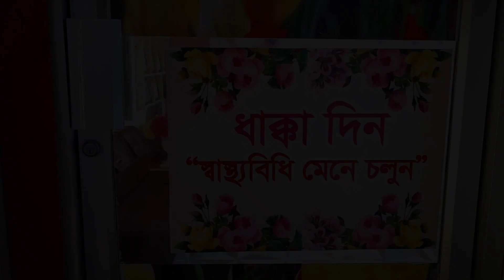First party look makeover by Gopalganjs first Beauty Parlor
We visited  Faison Beauty Parlor,Gopalganj on 11  06, 2022 and spend sometime there. Watch the vlog to get to know what we've done on that day.
'You guys are really amazing. Take love from the core of my heart❤️I hope You force it to 2k soon😍
আপনাদের এক একটি কমেন্ট, লাইক ভালো ভালো ভিডিও বানানোর জন্য আমাকে আরও দায়িত্বশীল করে তোলে।আপনাদের ভালোলাগা আর খারাপ লাগার বিষয়-গুলো আমাকে অবশ্যই জানাবেন।আপনাদের সব কমেন্টের রিপ্লাই করতে না পারলেও অনেক যত্ন নিয়ে পড়ি । সত্যিই অনেক ভালো লাগে আপনাদের মতামত-গুলো পড়ে ।